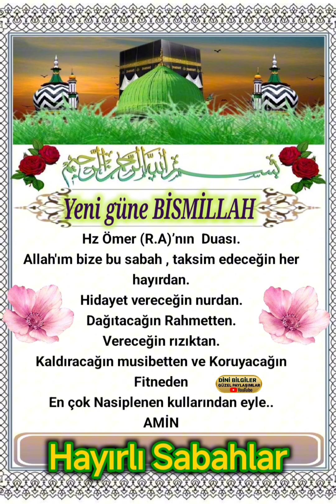Yeni Gününe BİSMİLLAHİRRAHMANİRRAHİM HAYIRLI SABAHLAR HAYIRLI İŞLER